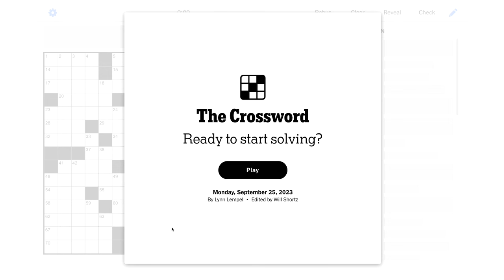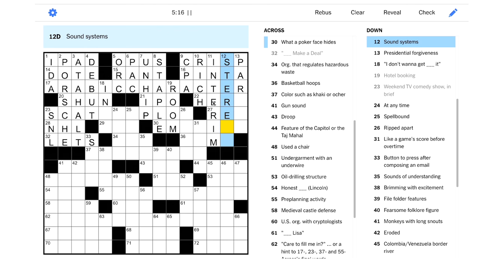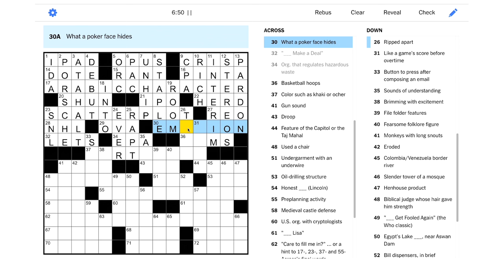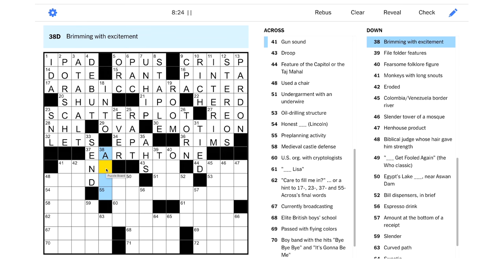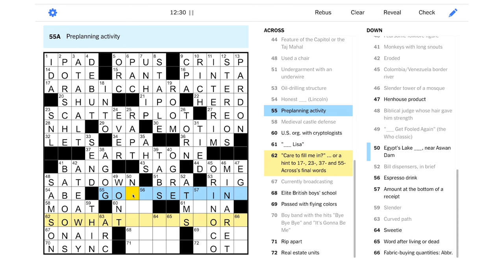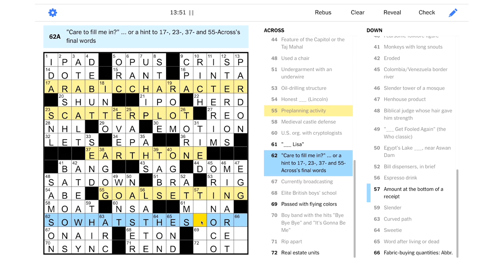Solve With Me: The New York Times Crossword - Monday, September 25, 2023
Have you solved the Monday NYT puzzle? Care to fill me in?

This is the New York Times crossword for Monday, September 25, 2023 by Lynn Lempel - Edited by Will Shortz.